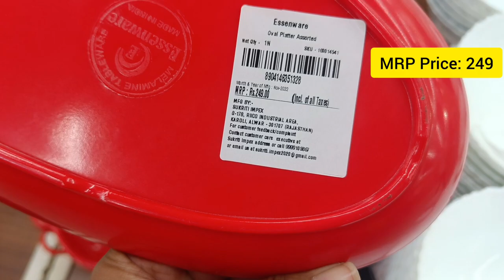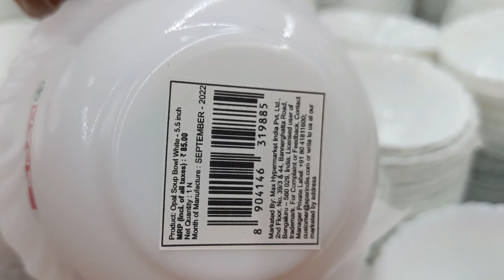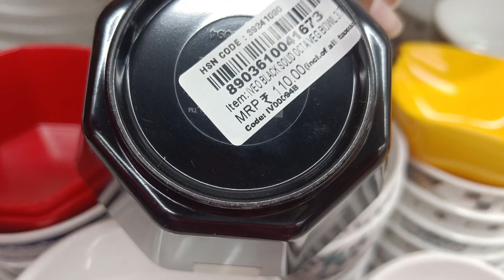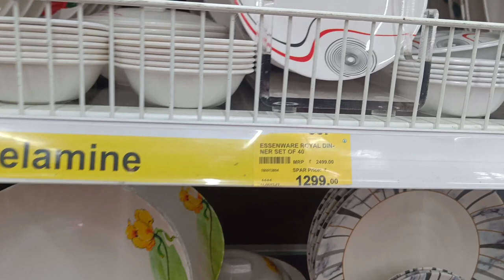SPAR NewYear and Pongal Offer | Shopping vlog 🛒🛍️